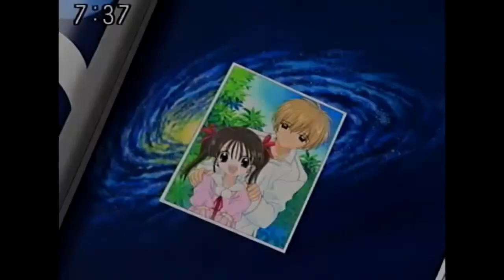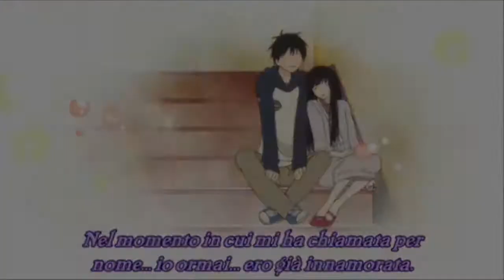Anime Mix | AMV | Coldplay - Fix You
Hope you enjoy my new amv i really loved the song and i wanted to use some new anime's and sorry for the size changing around XD